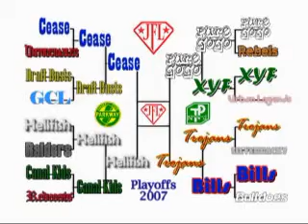Cease-Hellfish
Highlights from the Parkway Conference Final between the Cease and the Flying Hellfish of the Jersey Football League.